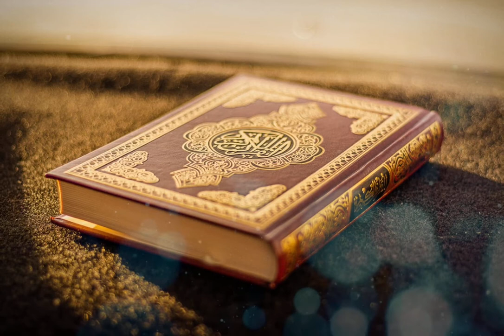Islamic Background Video No Copyright - Quran